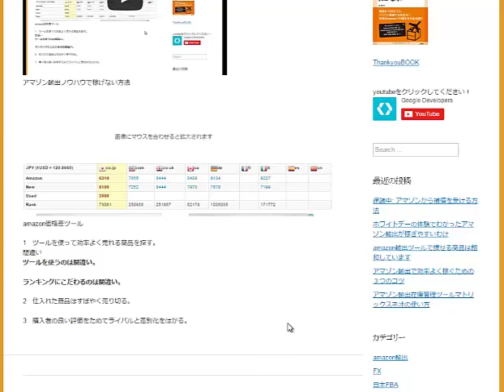購入者から良い評価を貰ってもカート取得に役立ちません